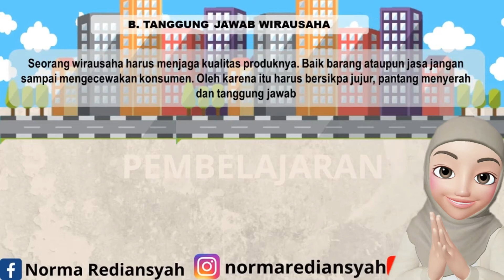Usaha di Sekitarku Kelas 6 Tema 5 Muatan PKN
Wirausahawan harus bersikap tanggung jawab. SIkap ini sangat penting karena memberikan banyak manfaat diantaranya dapat mengembangkan usahanya semakin maju. Yuk simak video ini supaya lebih memahami.